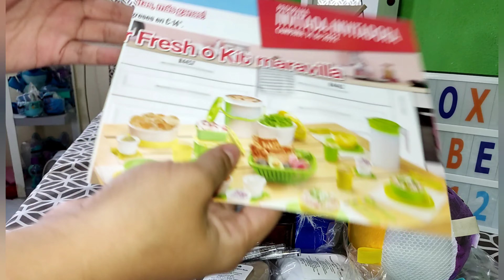Unboxing Arabela Campaña 12 , 2022 ❤️